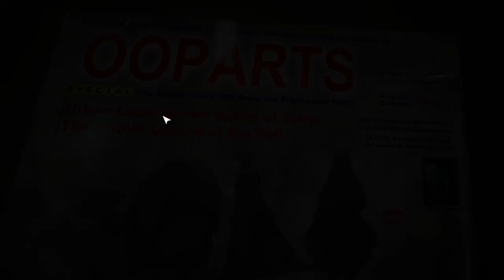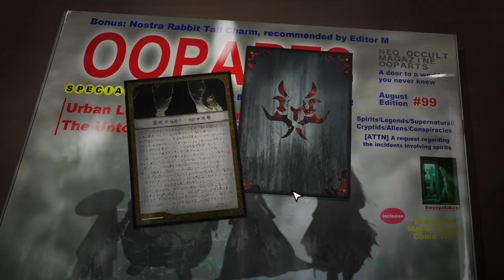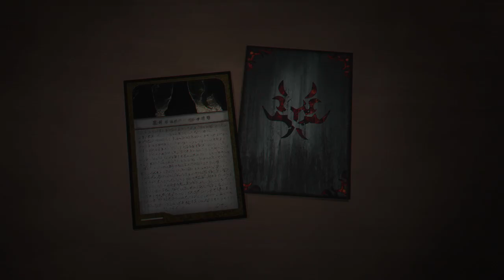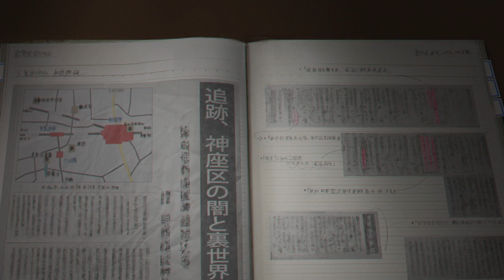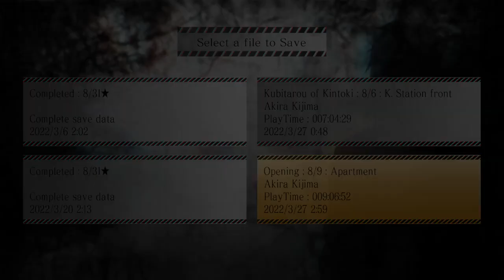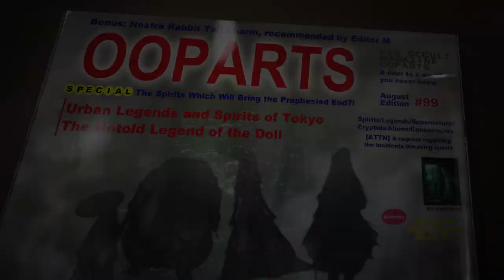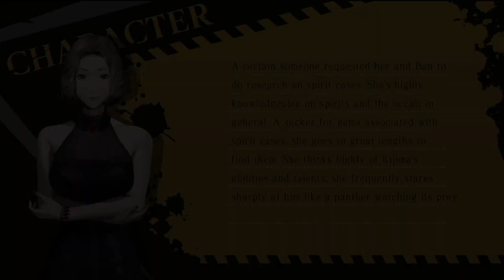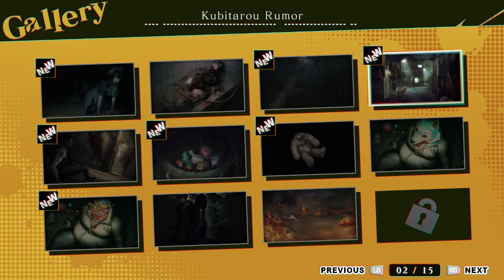Spirit Hunter: NG || 14